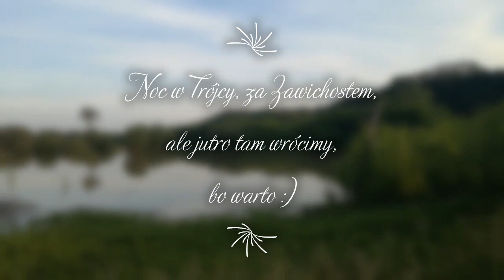"Wyprawa na koniec życia"-Wydarzenia. Wielka woda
Kochani dziś relacja z zagrożonych powodzią terenów pomiędzy Sandomierzem a Zawichostem. Śmiem twierdzić, że kto wytrwa pierwsze kilka minut, będzie zadowolony i obejrzy do końca :)
Jak zwykle proszę Was o aktywność i ewentualną pomoc na: